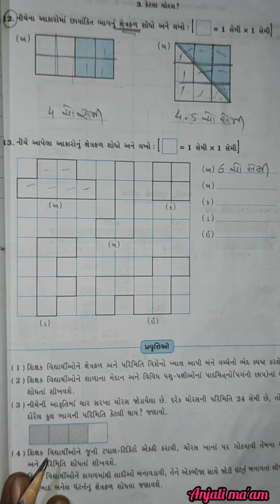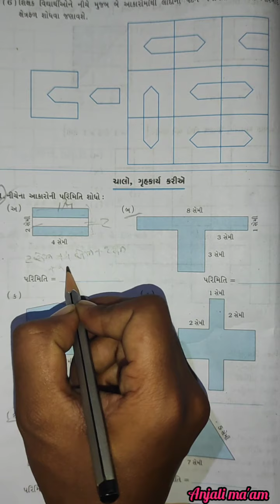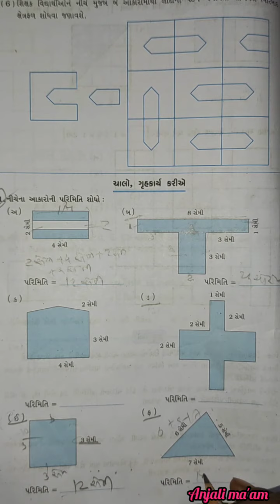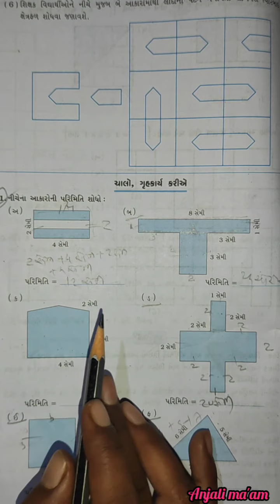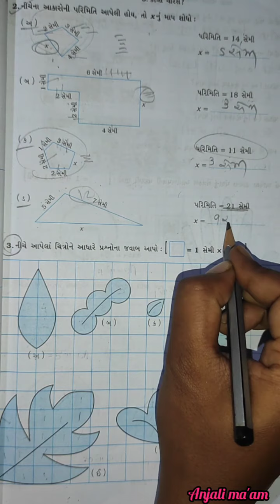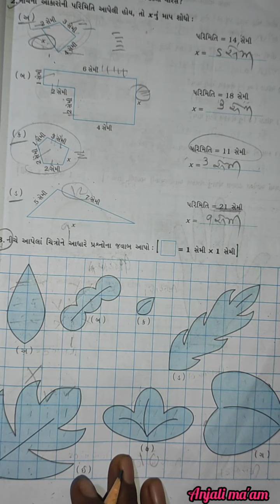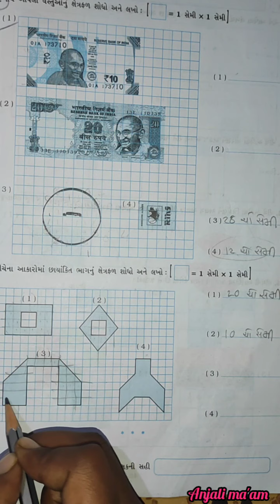std-5 Gujarati medium Maths પુનરાવર્તન Ch - 3 ભાગ ૨ by Anjali Tandel